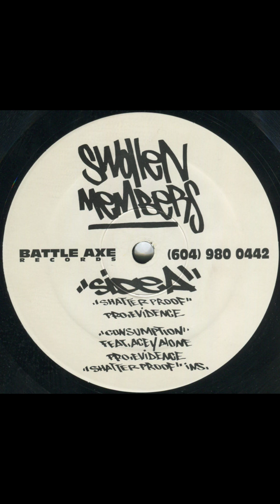The Nonce - The Greatest MC'S and Swollen Members - Shatter Proof instrumental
Produced by Evidence